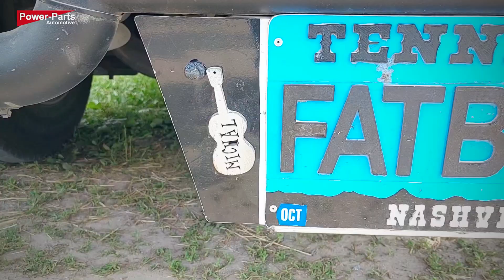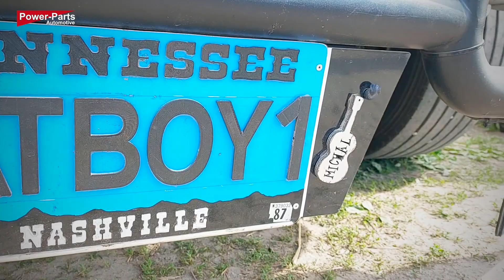Wir waren dabei! US Car-Treffen 2022 in Pullman City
Mit knapp 2.000 US Cars, Bikes und Trikes ist das US Car-Treffen in Pullman City eines der größten US Car-Trreffen Deutschlands. Wir waren mit einigen unserer Fahrzeuge dabei und hatten dabei einen spitzen Tag mit vielen coolen Fahrzeugen.
/ We make fast cars more faster